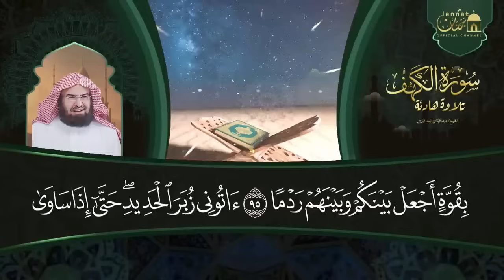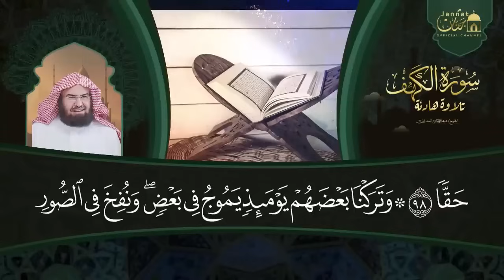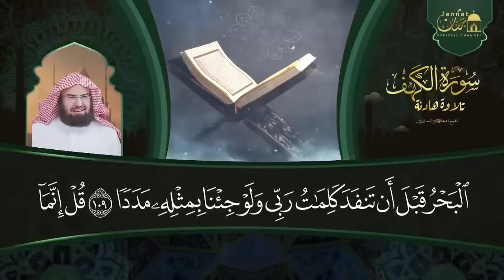سورة الكهف كاملة أجمل تلاوة هادئة راحة وسكينة وهدوء | الشيخ عبد الرحمن السديس | Sourat Al kahf